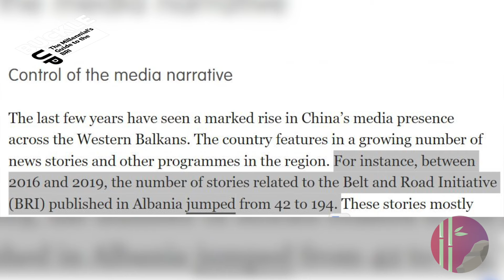Buckle Up EP2: Albania | EU accession, student protests, airport mess & more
Host:
EnzoKong (Governor, Path of Democracy)

Guest:
JetnorKasmi (Albanian researcher focusing on Asian politics)

About the Buckle Up podcast:
The Belt and Road Initiative is an intriguing case — it has been around for a while but has never been truly figured out. This is where this show comes in as Enzo Kong chats with bright young minds across continents every week to find out what the BRI has to offer. Whether you want to build your career along the BRI, to listen to the unique story and experiences of our extraordinary guests, or just to catch up with the latest buzz about international trade and politics, this is the podcast for you.

Show Notes:
00:00 Intro and Albania travel tips
02:39  PM Rama and EU accession
08:44 Historic Albania-China ties
12:25 The mess in the Tirana International Airport
20:09 Albania's agricultural exports and EU standards
25:51 Albania's ties with the Middle East and the US
29:05 Student protests in 2018/19
35:15 BRI's engagement with the Albanian youth
37:10 Jetnor's experience of studying in Asia
40:38 Improving Albania's public perception of China

Referenced in the show:
CHOICE - Story of a Chinese Airport in Albania
ECFR - Decade of patience: How China became a power in the Western Balkans

更多精彩好睇節目！！

Thomas Gnocchi: ‘We care deeply about Hong Kong’ | International Channel高宇馳：我們非常關心香港

田北俊 x 湯家驊 -「希望聯盟」冇希望？！愛國者治港唔可以愛香港？ | 時政吹水站 #009